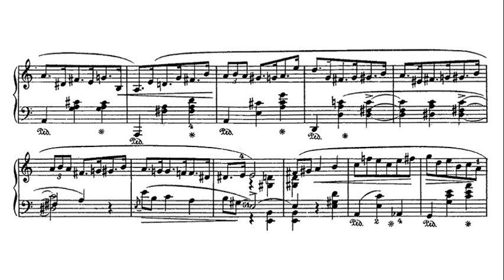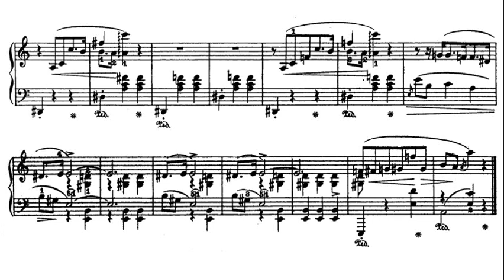Chopin: Mazurka in A minor Op. 59 No. 1 - Jan Ekier, 1987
Jan Ekier (29 August 1913 – 15 August 2014) was a Polish pianist and composer known for his authoritative edition of Chopin's music for the Chopin National Edition. The complete Mazurkas: